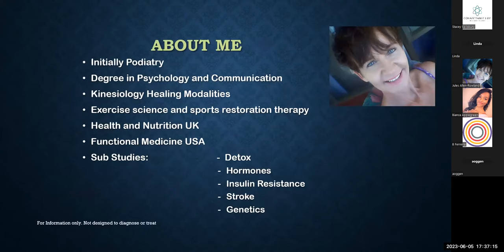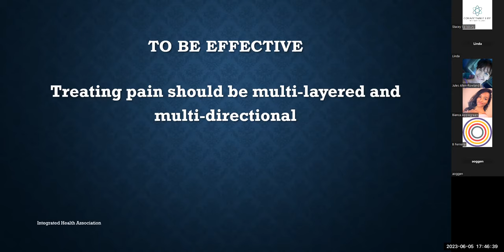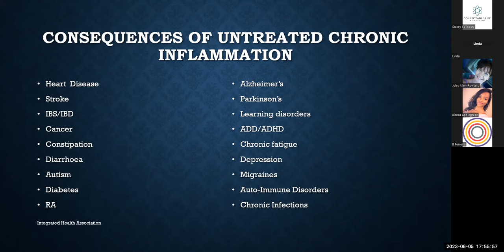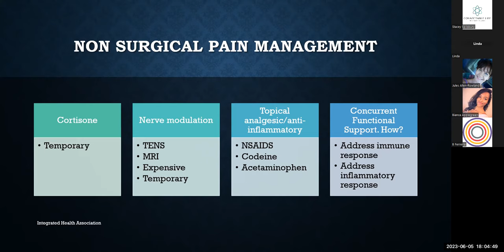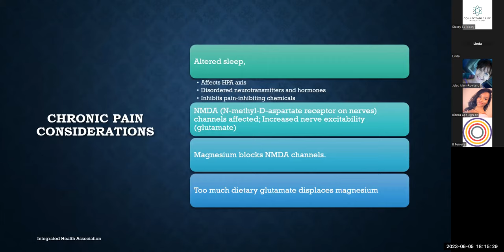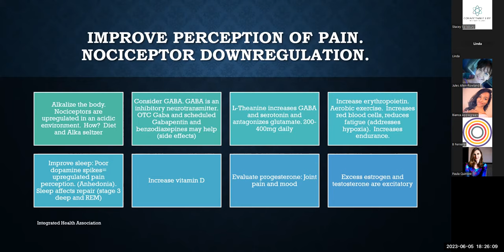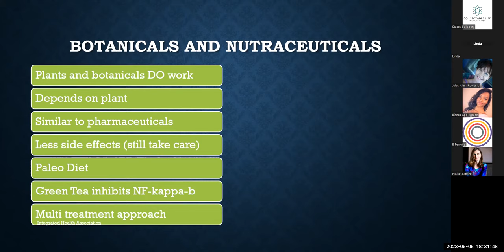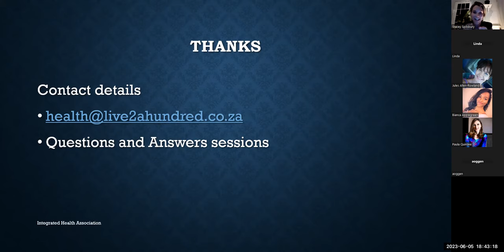Integrative Pain Management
As many people have experienced, pain is not just when you stub your toe. It has many manifestations including:
• Migraine
• Joint pain
• Muscle pain
• Neuropathic
• Gut
Sadly, our list of painful maladies only seems to grow longer as we age and yet it doesn’t have to be this way.
While anti-inflammatories and cortisone work well in the short term, they are both designed only for short term use and carry their own dangerous side effects such as kidney and liver damage, not to mention what they do to our precious gut bugs.
As pain is always accompanied by inflammation and inflammation triggers pain, addressing pain effectively requires we
• Determining the cause (or trigger) for the inflammation
• Add lifestyle tools to reduce inflammation in our body and thus reduce our sensation of pain.
More important to know is that inflammation in the body affects all systems.
• Immune (our ability to fight infection)
• Neurologic (inflammation of the brain increases risk of dementia)
• Metabolic. (Our sugar and insulin balance)
• Endocrine (our hormone balance)
This lecture addresses some of the root causes of inflammation and pain and gives you tools to help, that do not include NSAIDS or cortisone.
If you have any specific pain issues there will be a group consult Q and A session in a weeks time at a cost of R150 per person. Limited to 6 people.